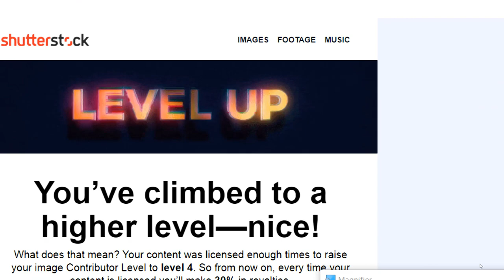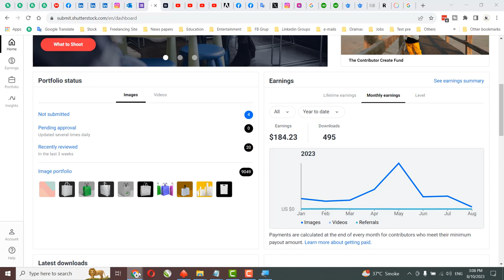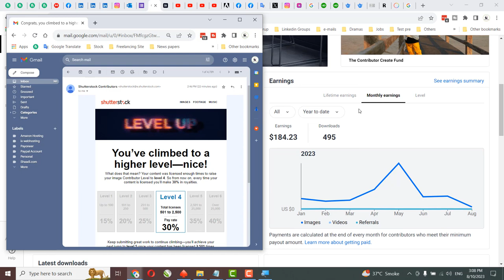Congrats, You climbed to a higher level as an image contributor | Shutterstock level upgrade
Hi,